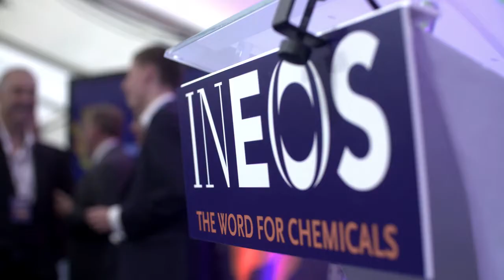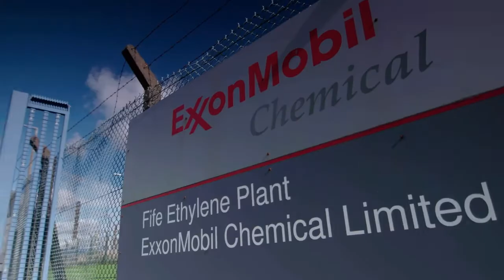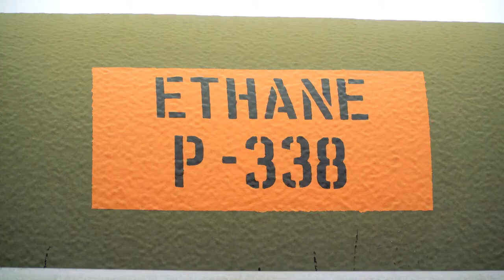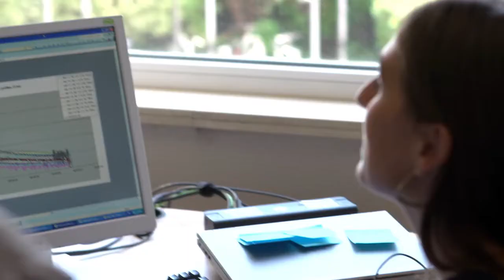IN.TV - Edition 7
This latest edition of INTV has been filmed at Grangemouth, UK as we celebrated the arrival of the INEOS Insight marking the culmination of the Dragon Ships project. The program is again hosted by Tom Crotty with help of teams across our sites.